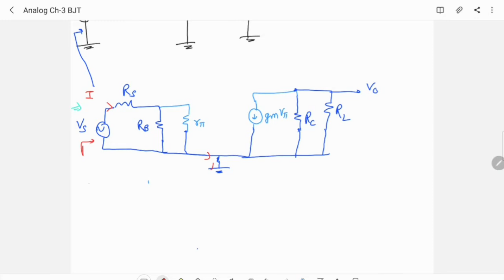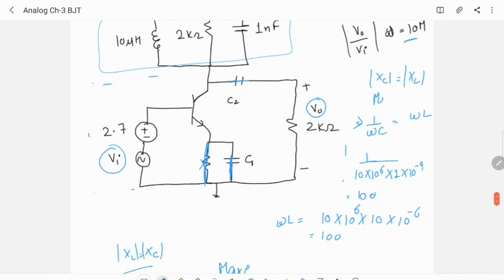GATE PREVIOUS YEAR/ANALOG CIRCUIT\ ECE|EE\IN/2010/PYQ/SOLUTION/CONCEPT THROUGH QUESTION\BJT ANALYSIS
In this video , discussion of solution for BJT Analysis of ANALOG CIrcuit question from year 2010\2011 is done. Sharing my prespective  , actual knowledge of concept , u should know to approach a que.
here concept of small signal pie model, frequency analysis , LC TUNED RF Amplifier Current MIrror & Common Emitter Amplifier with or without bypass capacitor is discussed.